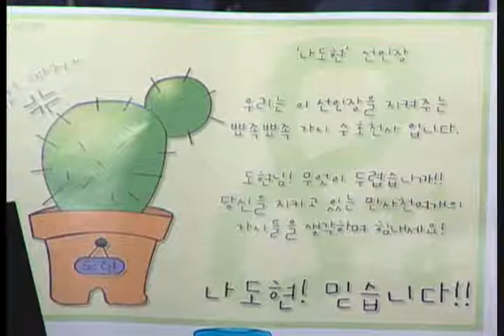NHN OSL Control vs MuMyung 2004-01-23 @ Paradoxxx 2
Map: Paradoxxx 2

Control (Terran)
- Name: 나도현 (Na Doh Hyun)
- Team: (retired)

 vs

MuMyung (Zerg)
- Name: 성학승 (Sung Hak Seung)
- Team: (retired)

League: 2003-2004 NHN HanGame OnGameNet Starleague

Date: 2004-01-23